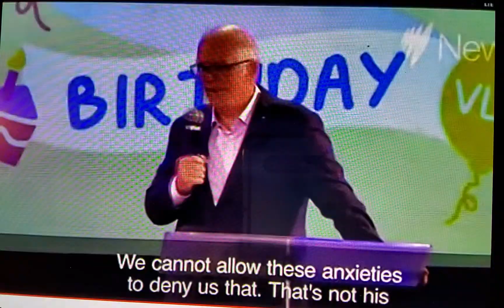this a message for all social media news, Australia all news share with the world governments